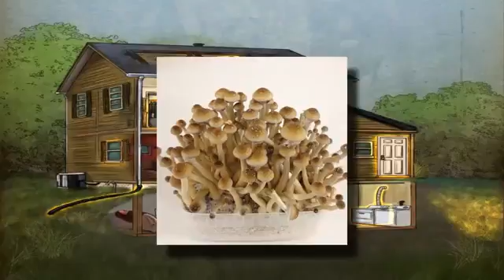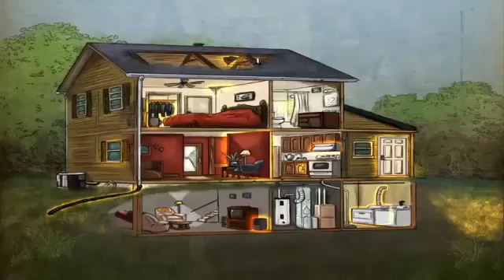on comprend rien au xat merde